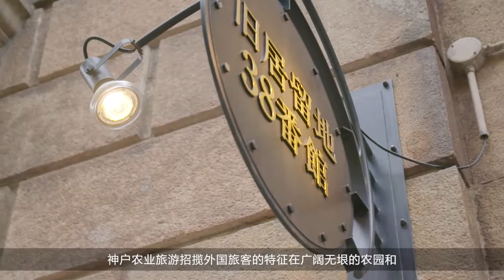葡萄 “Harvest神户” 都市农业旅游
通过采摘水果体验神户水果的魅力。融合了日本历史与世界文化的摩登都市“神户”。葡萄、梨、红薯、柿子、草莓、甜玉米。在神户生产的水果全都是由匠人精心培育而成。